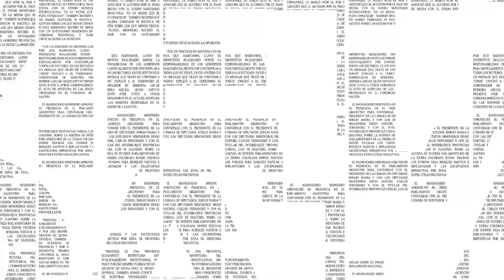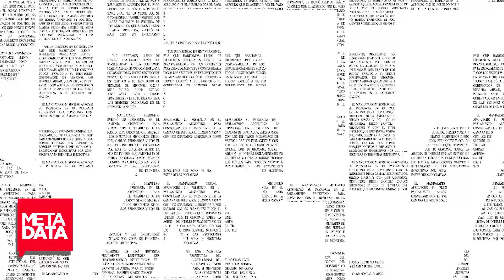MetaData #2024: Mano a mano con Antonio López Forastier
Una charla con el reelecto presidente del Colegio de Abogados para repasar los objetivos y desafíos que se proponen para la nueva etapa.